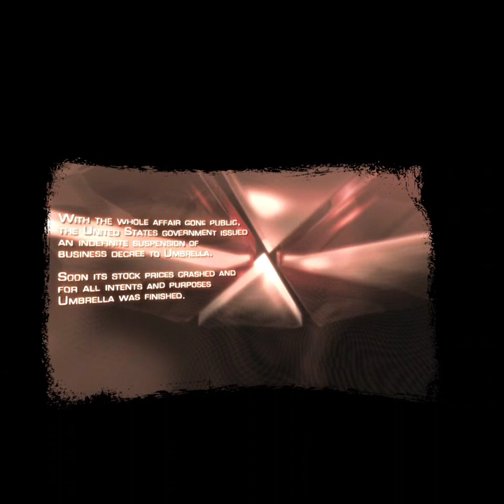RESIDENT EVIL 4 VR QUEST 2 WALKTHROUGH GAMEPLAY PART 1